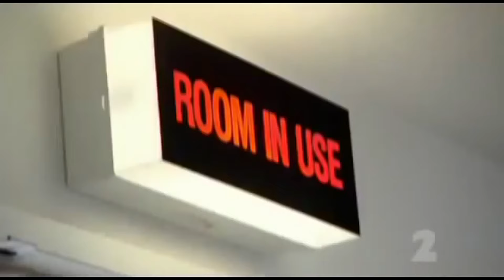[YTP] Senior C*nt Waits For Grass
My name's James JaJ.

// Jayet101